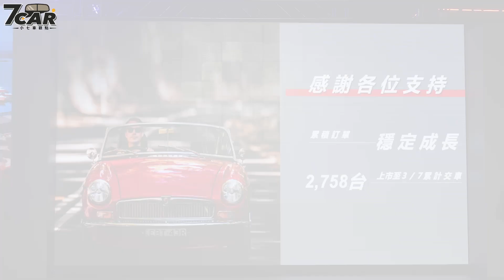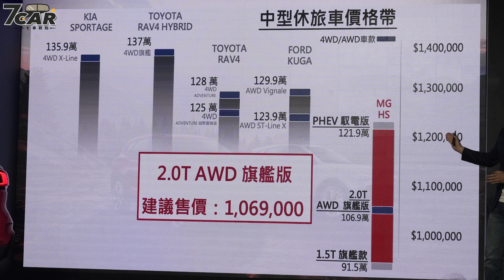【影音新聞】MG HS 2.0T AWD ｜新增2.0T四驅車型 新臺幣 106.9 萬元起正式上市！【7Car小七車觀點】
臺灣英倫莫里斯今日 3/8 於臺北市松山文創園區舉辦 「MG Taiwan 品牌未來展望暨新車發表會」，現場宣布 HS 2.0T AWD 旗艦版正式上市，建議售價為新臺幣 106.9 萬元起，有意的消費者在今日下午 15:00 時即可在 MG 官網進行線上訂車與預約試乘服務。